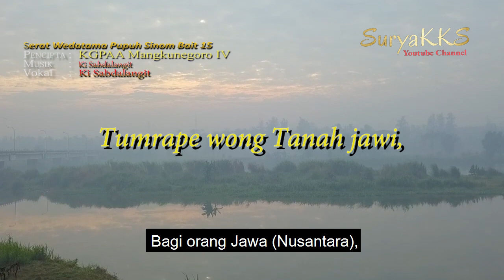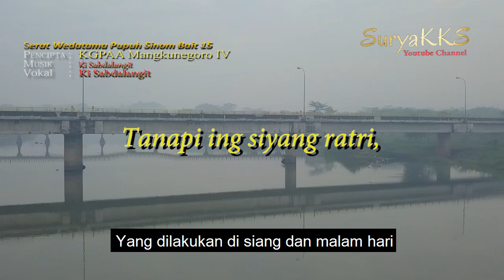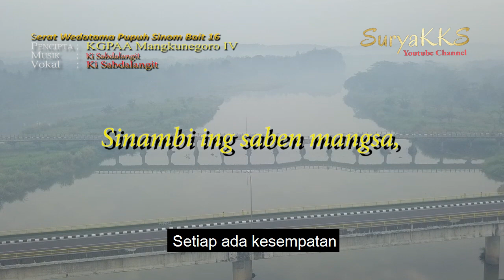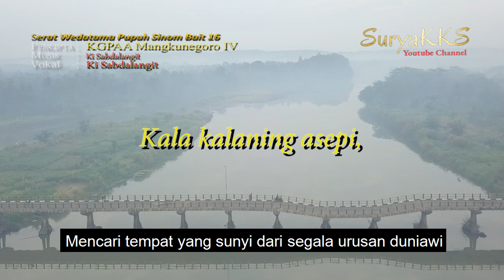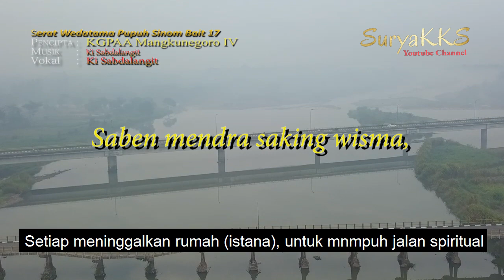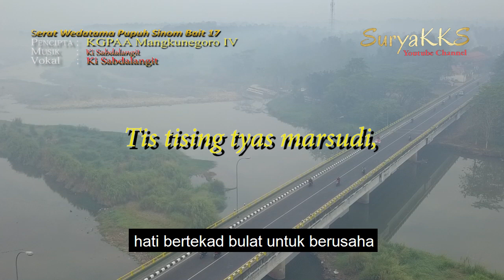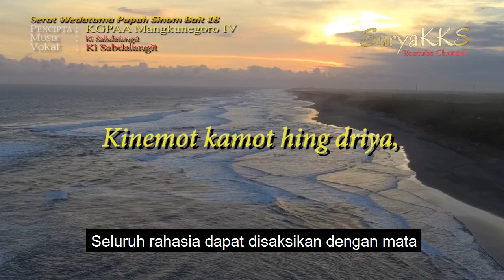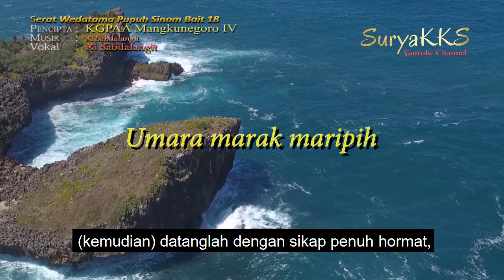AJARAN LUHUR ; SERAT WEDATAMA PUPUH SINOM MACAPAT SINOM PODO KAPING 15~18 [SuryaKKS Official Music]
INILAH KONDISI PASAREAN SANG MAESTRO PENCIPTA SERAT WEDATAMA